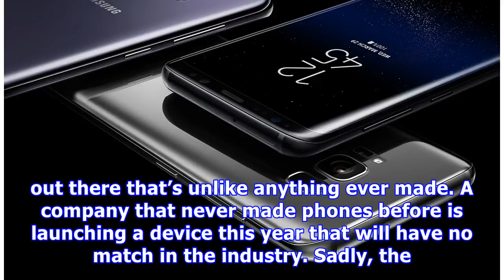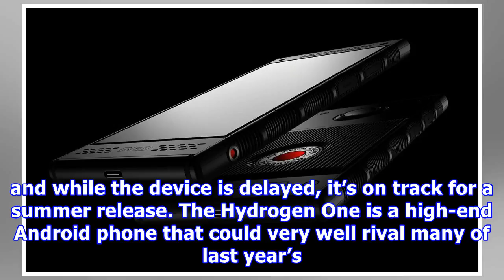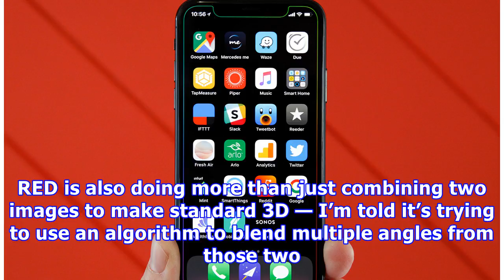The most mysterious Android phone of the year looks amazing, but it probably isn’t for you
The Android landscape this year is filled with iPhone X clones, which only shows that, after more than 10 years of iPhones, it’s still Apple setting the pace in the mobile industry. It sure is great to see Samsung not copy Apple for a change, given that Samsung is Apple’s most loyal fan. That said, there is an Android handset out there that’s unlike anything ever made. A company that never made phones before is launching a device this year that will have no match in the industry. Sadly, the more...